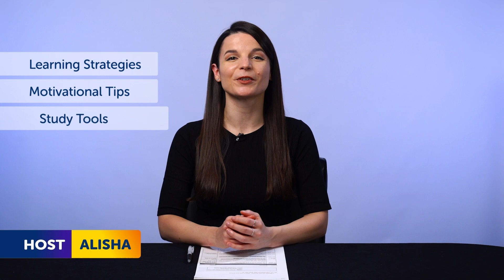2 Ways to Break Your Routine & Still Master a Language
← Here is your fast track to fluency, get you FREE gifts now.

This is your Chinese Monthly Review, in this video you will learn the secret of successful language learning! Also you will discover what new features and updates have occured on our website and what are the resources you can get for free on ChineseClass101.com this month!
Whether you are an absolute beginner or an advanced learner, this video is made for you as we give you the best learning tips and strategies. This is THE place to start if you want to start or improve your Chinese learning strategy.